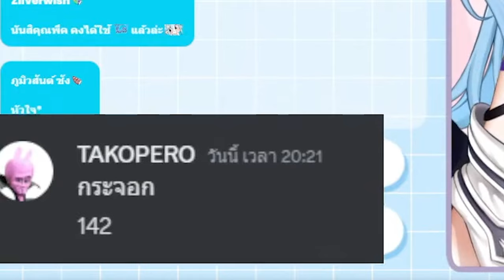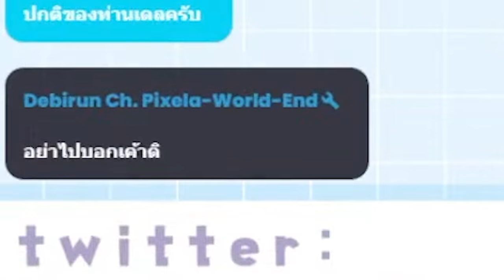[Vtuber]Hi-light เปโร่โดนบังคับให้ด่าน้องเดล!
น้องเดลจะเจ็บปวดร้องไห้แค่ไหนกันนะ ?@TAKOPERO @DebirunWorldEnd